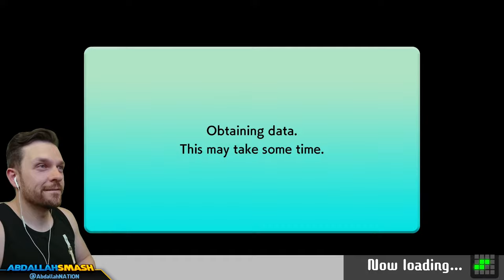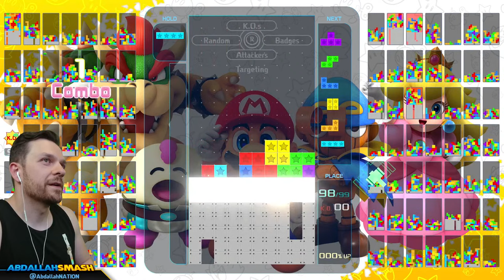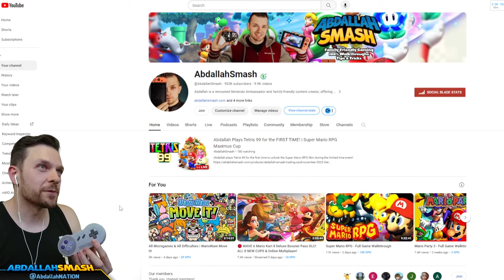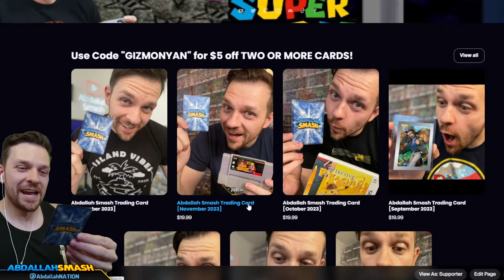Abdallah Plays Tetris 99 for the FIRST TIME! | Super Mario RPG Maximus Cup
Abdallah plays Tetris 99 for the first time to unlock the Super Mario RPG Skin during the limited time event!
Get the AbdallahSmash November Card~

00:00 Welcome & Thanks For Subscribing!
01:21 Tetris 99 Game 1
06:04 Tetris 99 Game 2
09:15 Tetris 99 Game 3
12:28 Tetris 99 Game 4
13:57 Tetris 99 Game 5
18:06 Tetris 99 Game 6
21:09 Tetris 99 Game 7
23:29 Tetris 99 Game 8
25:53 Tetris 99 Game 9
31:18 Menu Showcase
33:33 Tetris 99 Game 10
37:18 Tetris 99 Game 11 with Chat
43:16 Tetris 99 Game 12 with Chat
50:50 Tetris 99 Game 13 with Chat
57:46 Tetris 99 Game 14 with Chat
1:04:41 Tetris 99 Game 15 with Chat
1:10:28 Thanks For Watching 👍 If You Enjoyed It